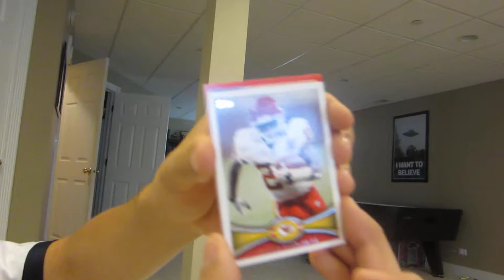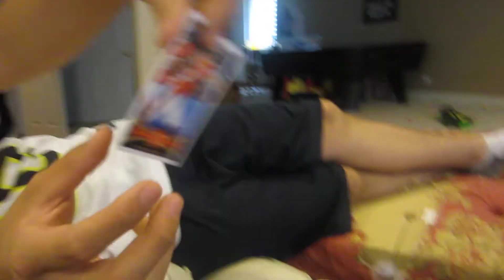Tebow Tuesdays!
IK IT'S NOT BLOODY TUESDAY! SO STFU!